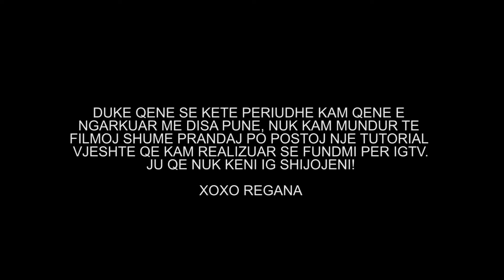MAKEUP VJESHTE ME COLOURPOP GOING COCONUTS PALETTE | REGANA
Perfitoni 10% ulje per furcat e Selen cosmetics me kodin ‘regana10’ tek

Perfitoni 10% ulje per lentet e Ttdeye me kodin ‘regana’ tek

Lots of love and stay safe ♥️